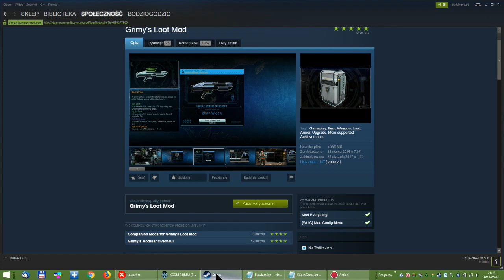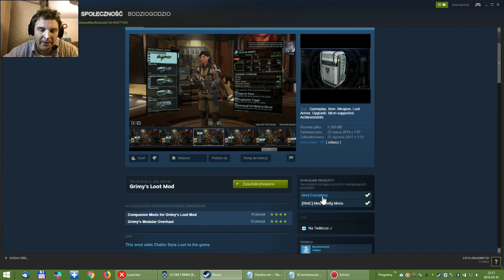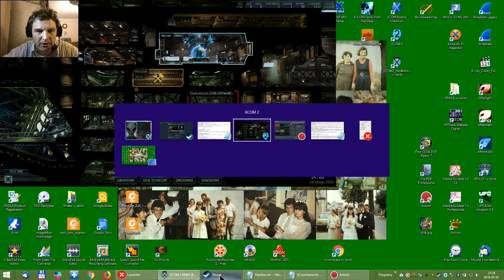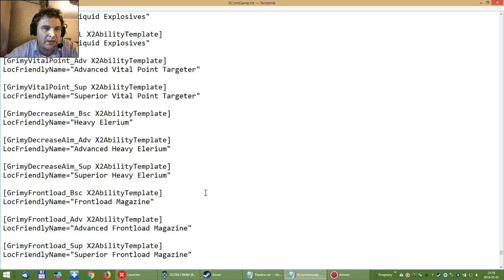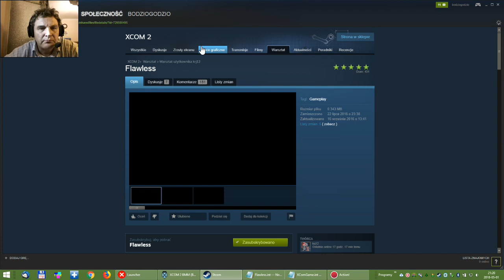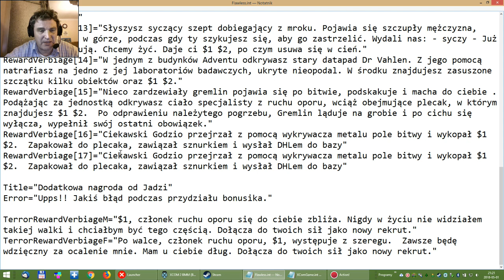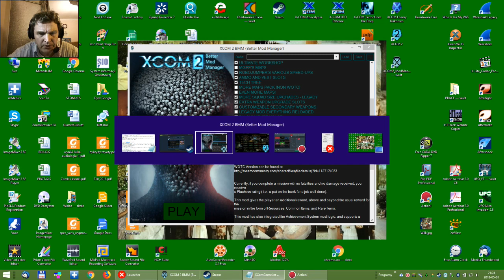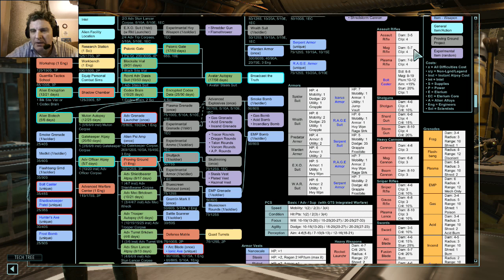XCOM2 061 Start nowej kampanii uruchamia moda Grim'ego!!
XCOM2